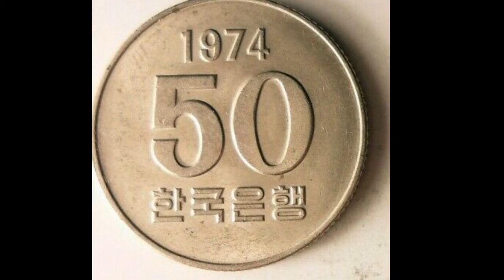South Korea 1974 50 Won Coin WORTH?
1974 50 Won Coin WORTH? South Korea 1974 50 Won silver coin is worth £2-£4 for a good quality coin.